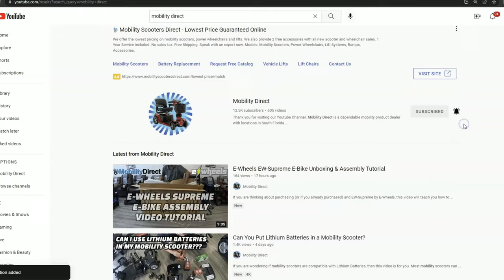🚨Mobility Direct September Promotional Video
WE GIVE AWAY A SCOOTER TO ONE LUCKY SUBSCRIBER ONCE PER MONTH!

You may also request a FREE CATALOG via USPS by filling out the form on our website which is linked below:

We have been in business since 2014 and we the best customer service in the industry. Feel free to check out our reviews and customer testimonials which we proudly display on our website and they can also be seen across various platforms like Google and Facebook.